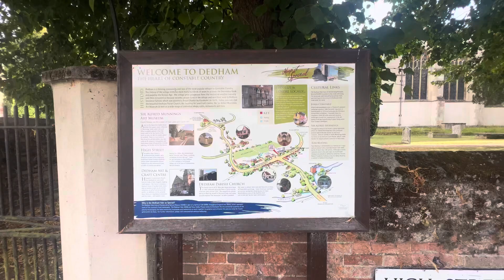Dedham, River Stour, Experience-England-2024